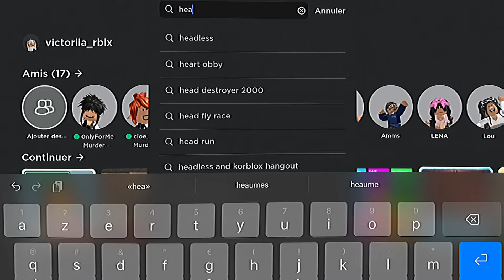Comment avoir le headless + emote 😱✨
Hello hello 💅✨
Ib : @24k.chacal
Moi c’est Victoriia
Nouvelle vidéo j’espère qu’elle t’aura plus 😊

Question 🤡:
Tu as quel âge ?

Comment tu t’appelles ?
Victoriia 👽✨

Tu fais avec quel montage t’es vidéo ?
Je fais mes montage avec CapCut,Funimate,Picsart et Vidéo Star 🌝

C’est quoi ton pseudo Roblox ?
VictoriiaRobloxYT et Princessemiss13 🤡✨